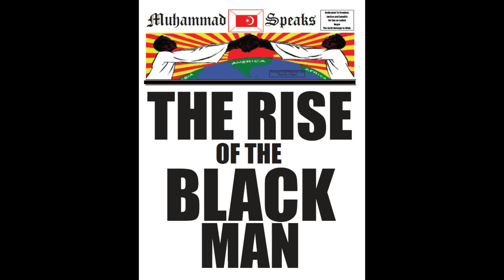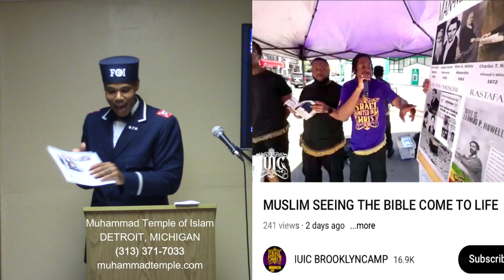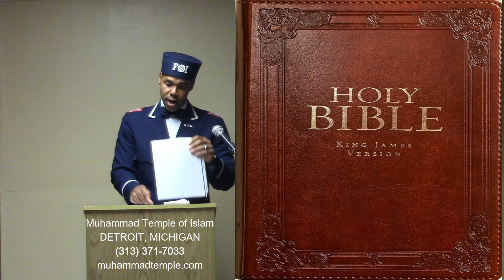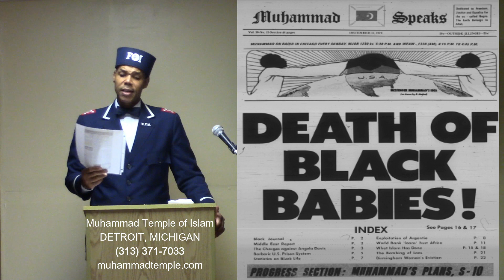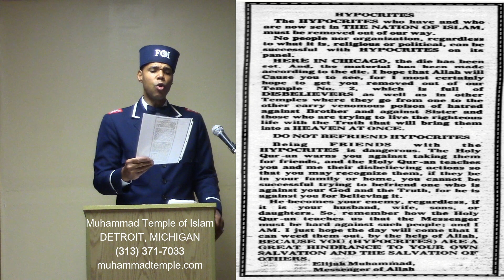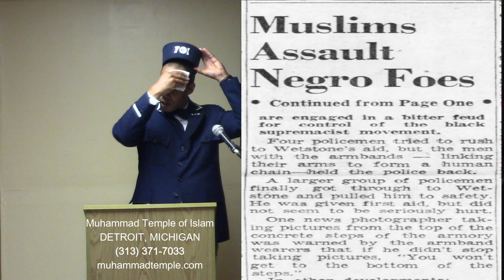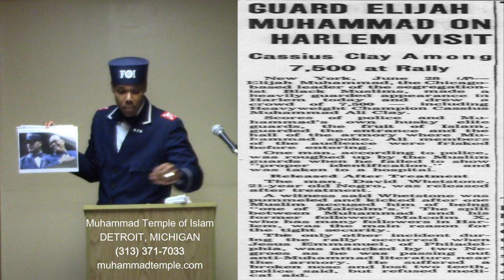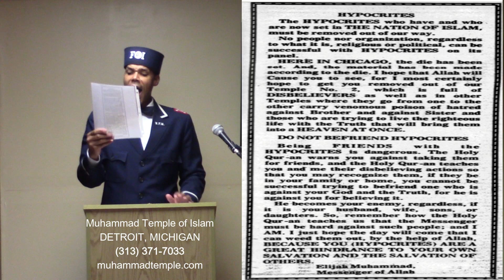Allah is The God of The Bible 6-11-2023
Messenger Elijah Muhammad's Teachings, delivered by Minister Khalil Shabazz on Sunday, June 11, 2023.  to view more .